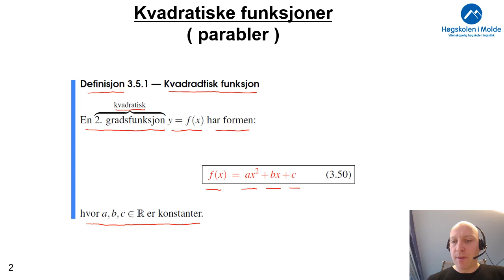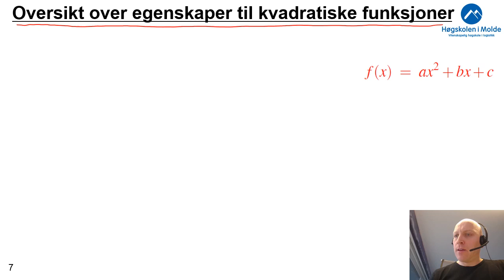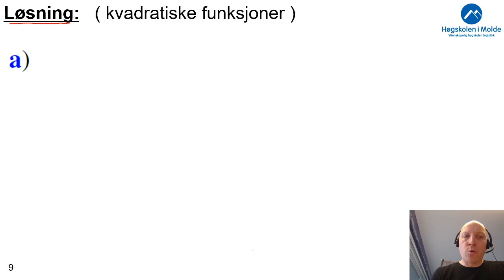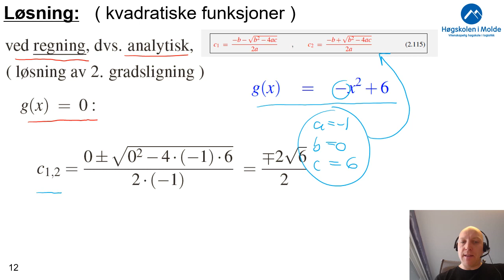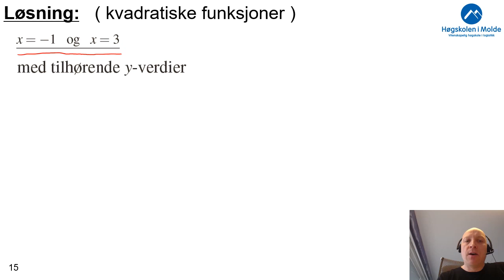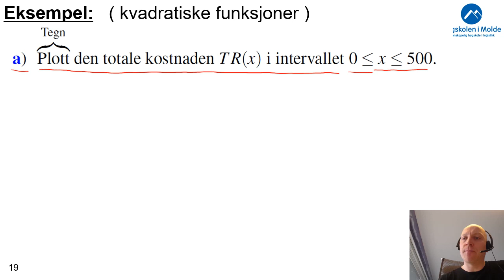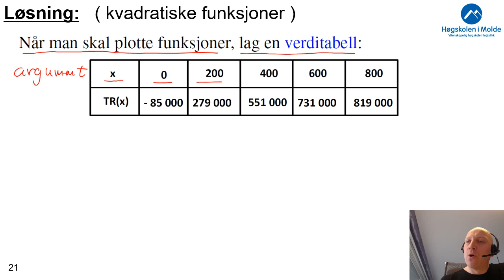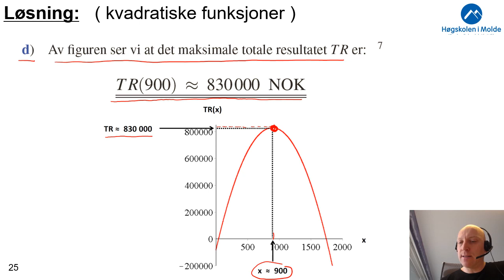Uke 5.4 Kvadratiske funksjoner